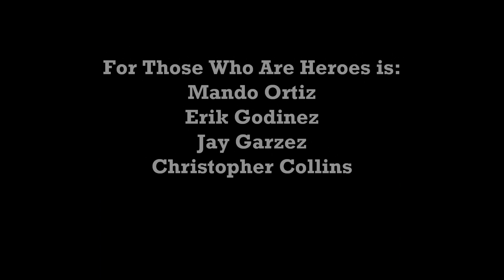Pandemonium - For Those Who Are Heroes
The latest For Those Who Are Heroes single!
Check us out on Facebook!